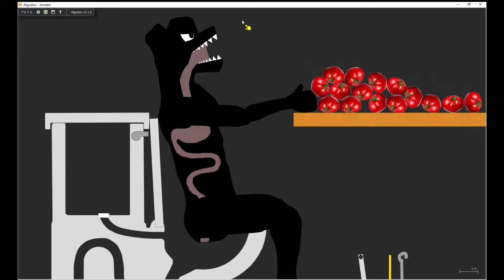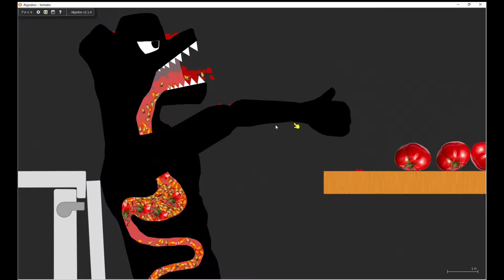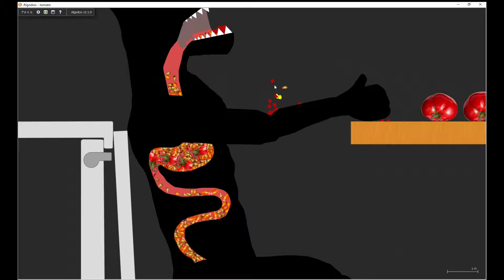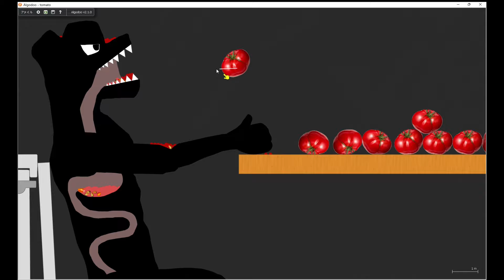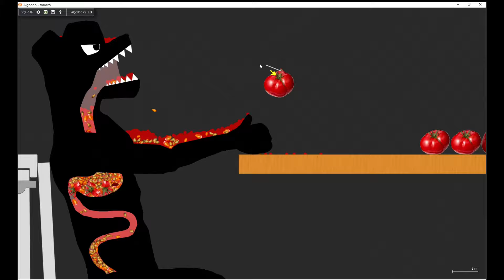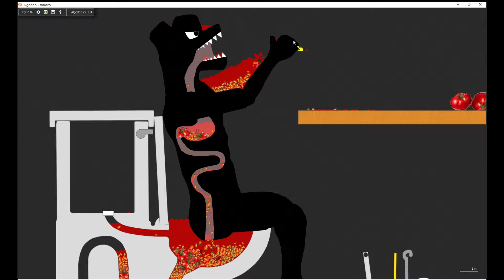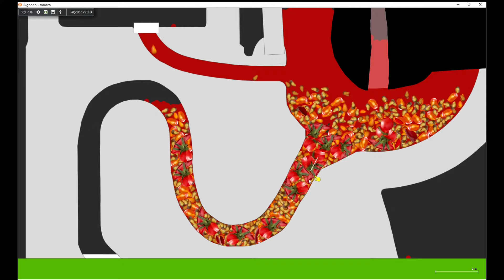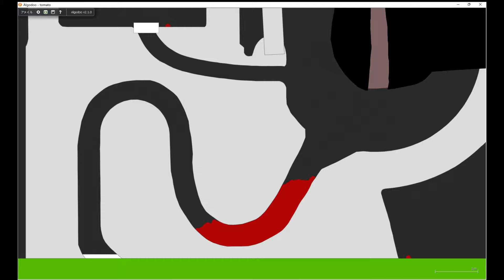【Algodoo】Toilet While Eating Tomatoes. トマトを食べながらトイレをする人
Author : TO1467
　　   　　  Title : Toilet